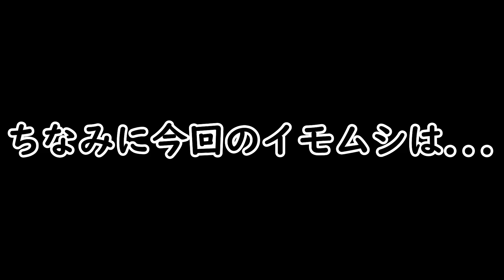【危険】身近な草むらに潜む鮮やかな毛虫たち。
無知でごめんなさい！！！！！！
ゲーム配信や動画も投稿してます！